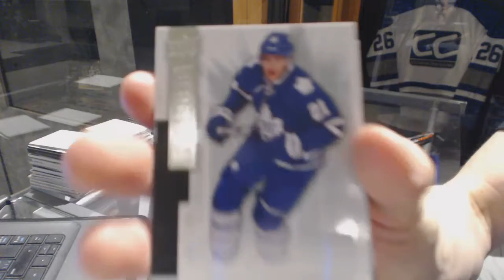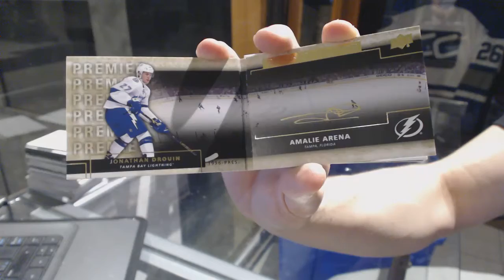DannyHultzenFan's 14-15 Upper Deck Premier Hockey Free Box Break